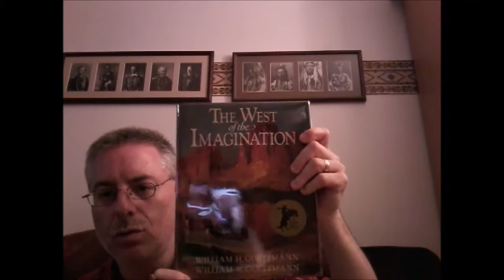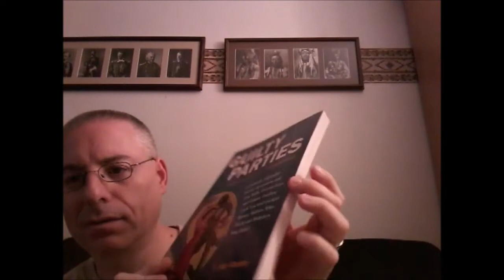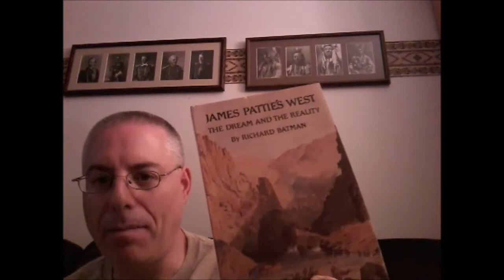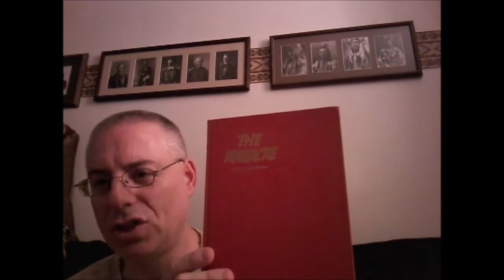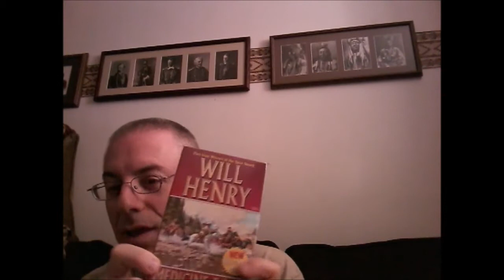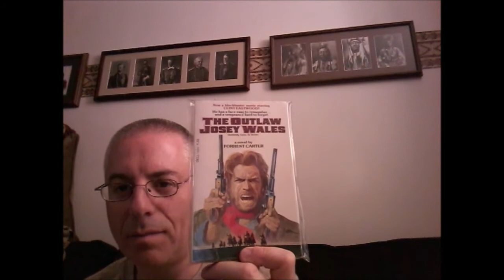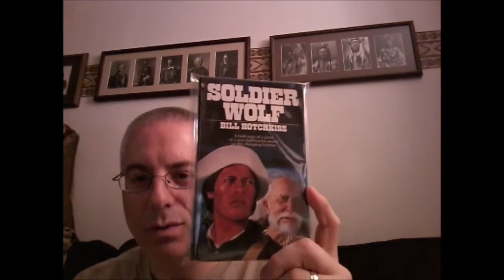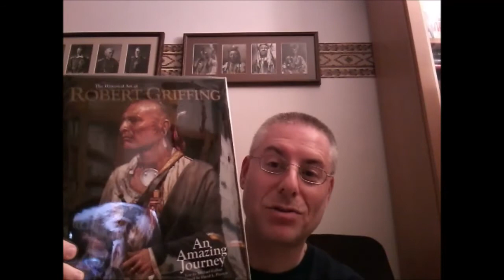August 2019 Book Haul including The Book Thing Baltimore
This is my monthly countdown2retirement video.  Ten more months to go starting September 2018.  This month's video includes our trip to The Book Thing in Baltimore during our family vacation.